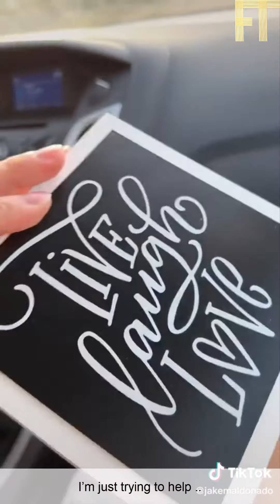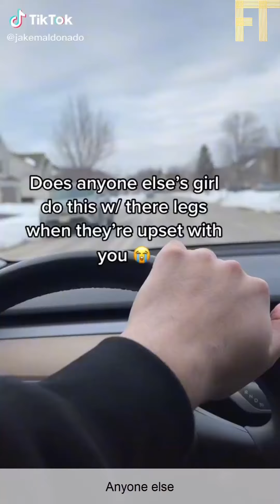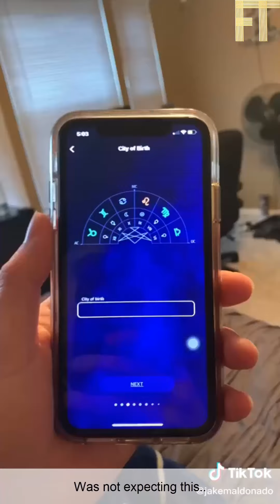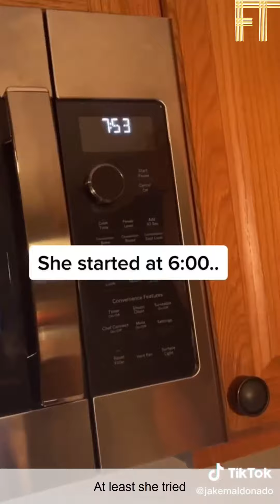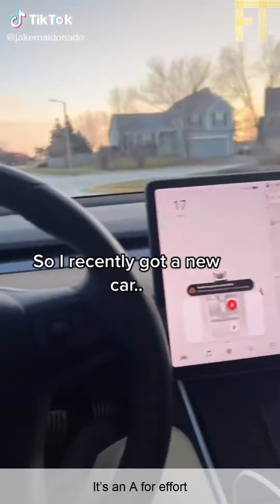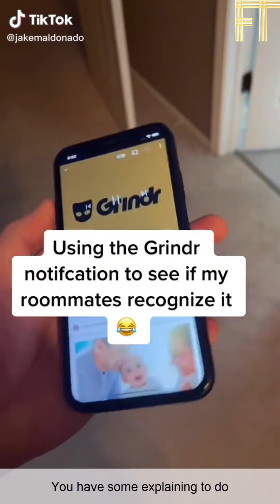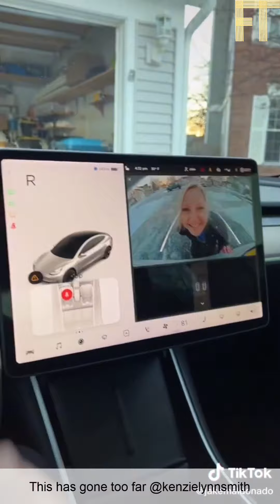Jake Maldonado Tiktok Funny Videos - Best @jakemaldo tiktoks 2022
Fun Time Presents:

Funniest Jake Maldonado Tik Tok Videos 2022.

Welcome to Jake Maldonado Tiktoks Funny Videos. Jake Maldonado is a tiktoker that does funny Tiktok Videos Like I’m just trying to help,Thoughts on this, Are they serious, It’s very sad.. .
Jake Maldonado is Famous on his Tik Tok Account @jakemaldo with over 6.3 Million Followers.

The Skits and Funny Videos by JakeMaldonado tik tok 2022 will make you laugh.